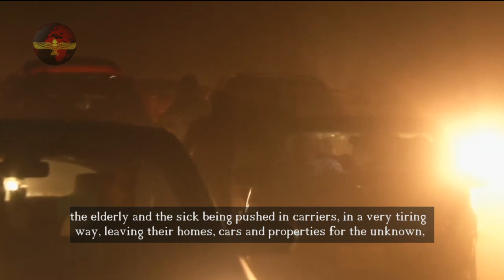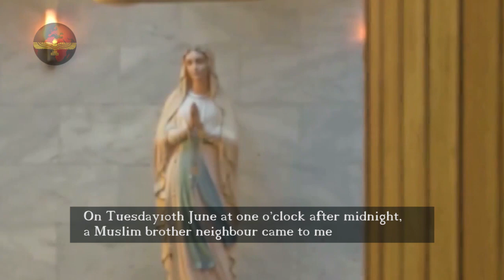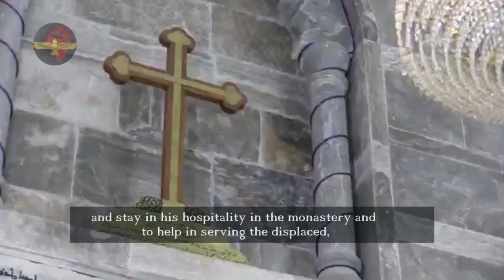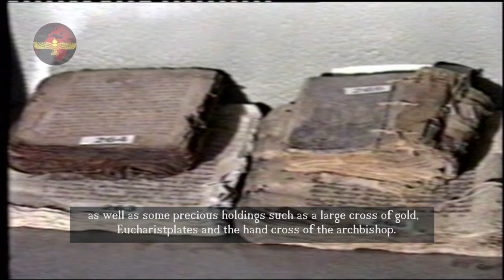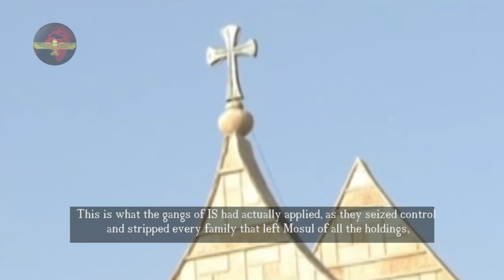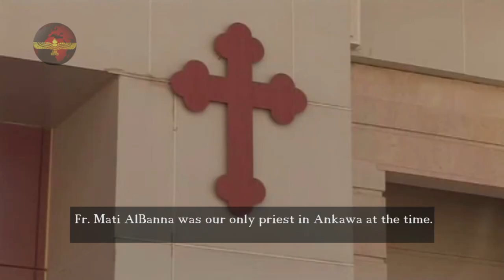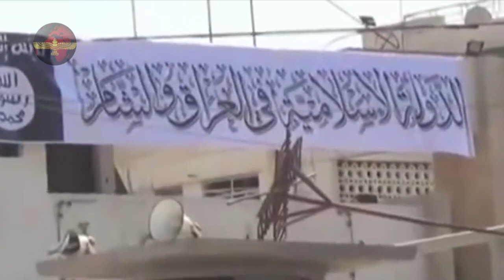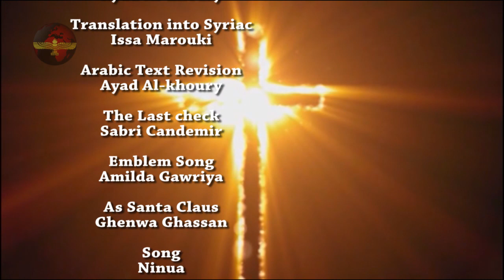The 3 episode of the program of ” Seyfo D’Ninwe الحلقة 3 من برنامج سيفو دنينوي (سقوط الموصل ) عربي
The third episode of the program of ” Seyfo D’Ninwe” talks about the criminality of the terrorists of the Islamic State.
The episode talks about the fall of the city of Mosul, the betrayal of the Iraqi army, and the handing over of the city to terrorists, and it will be in Syraic..
‎الحلقة الثالثة من برنامج ”سيفو دنينوي” تتحدث عن إجرام عصابات الدولة الإسلامية.
‎الحلقة تتحدث عن سقوط مدينة الموصل وخيانة الجيش العراقي وتسليم المدينة الى الارهابيين وستكون باللغة السريانية.